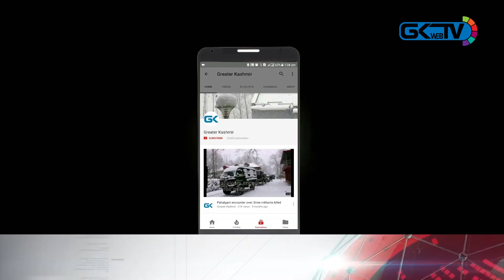DNA samples of parents match with Rajouri labourers killed in Shopian: IGP Kashmir